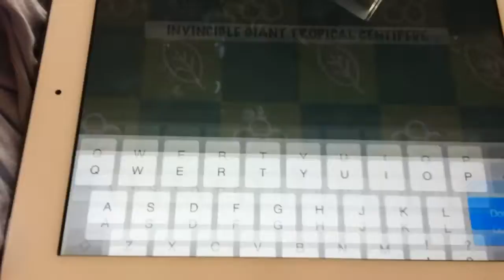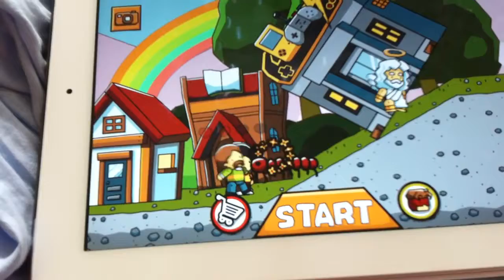Centipede terrorism in scribblenauts remix on my iPad |Very Very Terribly Made| :P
Before the end of the video guess who do you think survives longest in the comments. The Mom, Dad, Kid, Lifeguard, Villager, and the Woman are the choices. There is no reward though. Made using scribblenauts, YouTube capture, the song (I BOUGHT SO DONT HIT ME WITH CHARGES AND COPYRIGHT STUFF) "Centipede" by Knife Party.